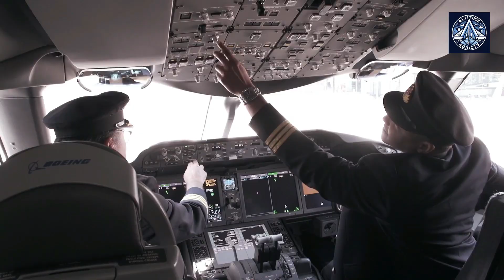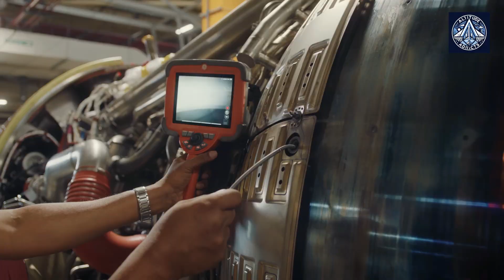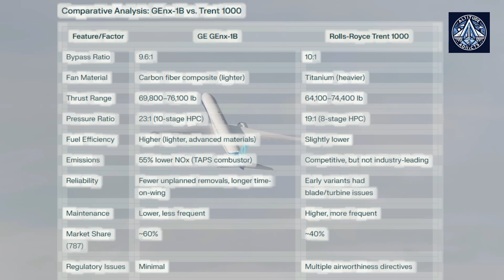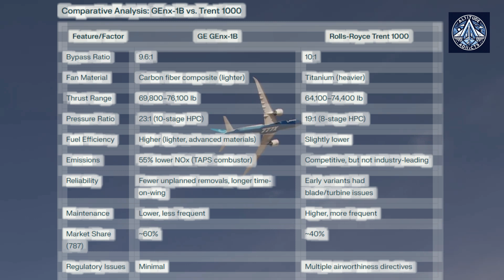GE GEnx-1B Just CRUSHED Rolls-Royce Trent-1000 in the Engine Wars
Qatar Airways just made aviation history with its record-breaking order of 400+ GE Aerospace engines, including the GE9X (for Boeing 777X) and GEnx (for 787 Dreamliners)—the largest widebody engine deal ever! But why did Qatar choose GE over Rolls-Royce for its Dreamliners?

In this video, we break down:
✅ Why the GE9X is the ONLY engine for the Boeing 777X (it’s the world’s most powerful jet engine!)
✅ The fatal flaws of Rolls-Royce’s Trent 1000 (blade cracks, maintenance nightmares)
✅ GE’s unbeatable advantages—10% better fuel burn, 55% lower emissions, and 99.98% dispatch reliability
✅ How this $10B+ deal secures Qatar’s dominance in Middle East aviation